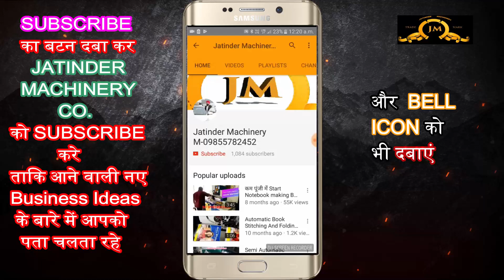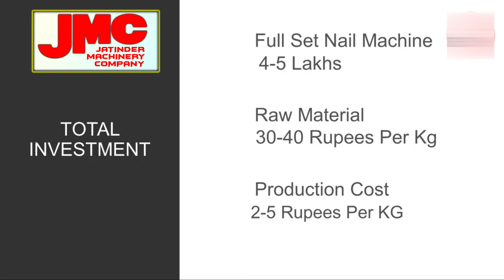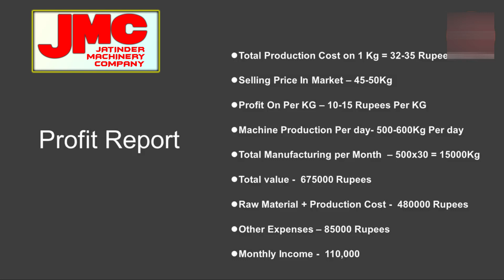गारंटी है सबसे जयादा डिमांड है इस काम की New business ideas 2021,small business ideas,Low Investment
Title-

AMRITSAR , PUNJAB.